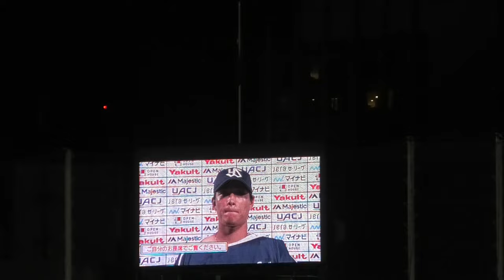スワローズ勝利、ヒーローは高橋奎二 20240817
2024/8/17 神宮球場
東京ヤクルトスワローズ VS 広島東洋カープ

ナイスHQS